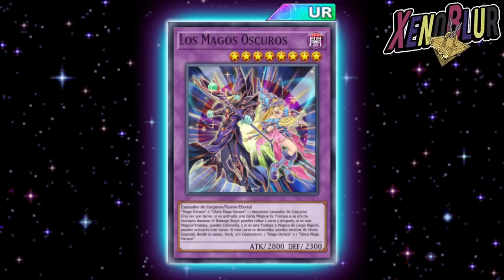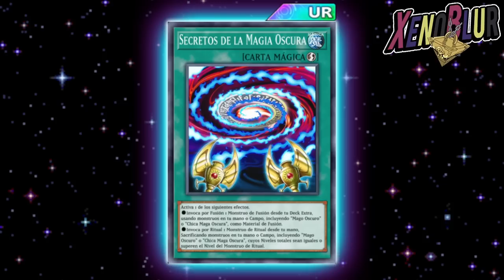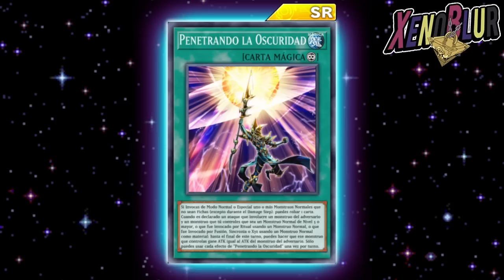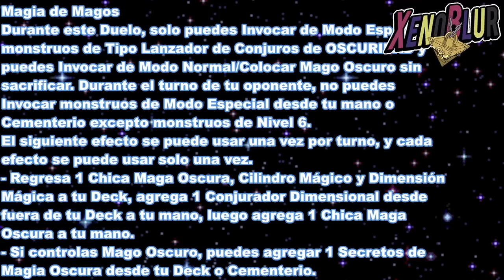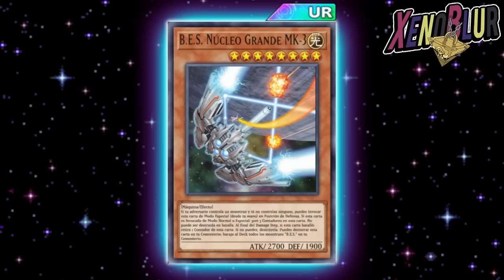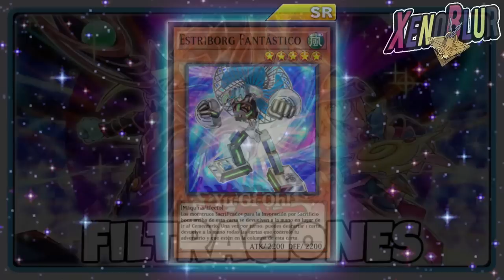NUEVA ESTRUCTURA Mago Oscuro!! Llega Cilindros Mágicos GRATIS!! | Yu-Gi-Oh! Duel Links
Filtraciones del mantenimiento con NUEVA Estructura para Magos oscuros, nueva campaña con GEMAS y CILINDROS

0:00 Gracias por ver el video =D
0:10 Campaña
1:00 Estructura
8:38 Quinton